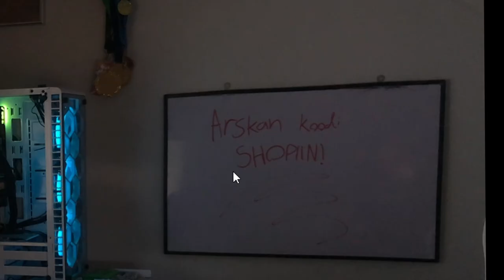ARVOSTELLAAN Katsojien SETUPPEJA!